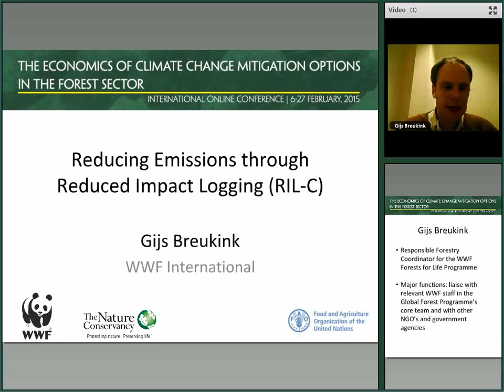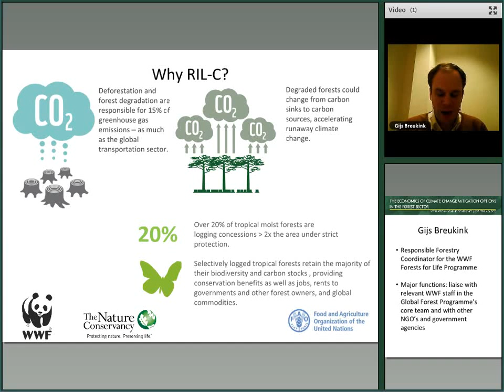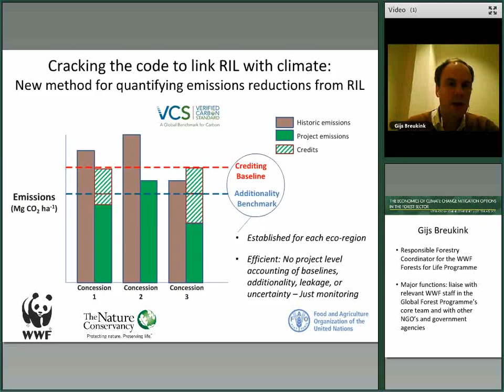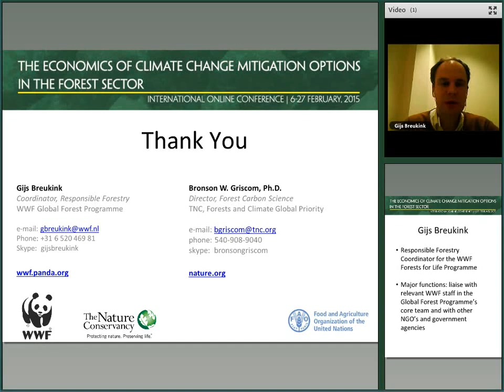Reducing Emissions through Reduced Impact Logging RIL C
Gijs Breukink speaks at the Economics of Climate Change Mitigation Options in the Forest Sector international online conference. Organized by the Food and Agriculture Organization of the United Nations in February 2015, the conference explored how a wide range of different interventions in the forest sector might help to mitigate climate change, based on existing country experiences as well as analyses of the costs and benefits of various options under a range of different circumstances.